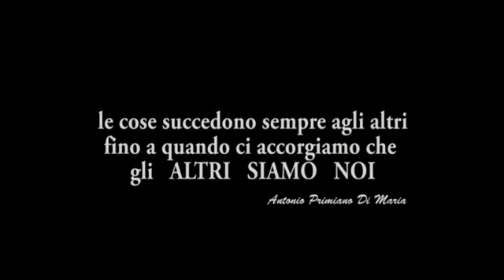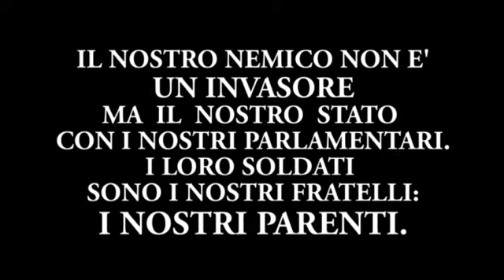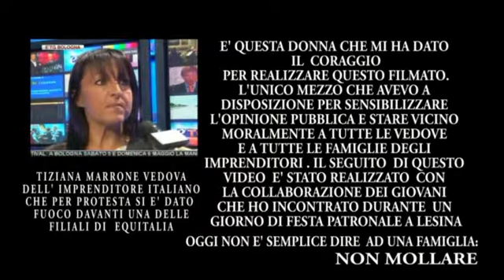Messaggio: Non Mollare.